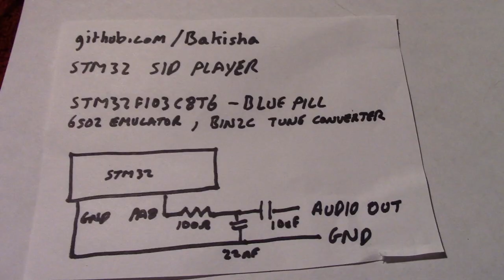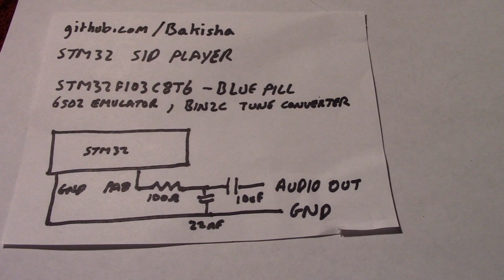Floored - STM32 SID Player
The raw and un-messed with audio at the end was taken directly from the STM32 microcontroller, plugged into the mic port of my PC and recorded using Audacity.

Please do consider supporting this channel, by buying one of my books.
Available as eBooks or paperbacks.
New release - Agaileia vs Sherlock Holmes